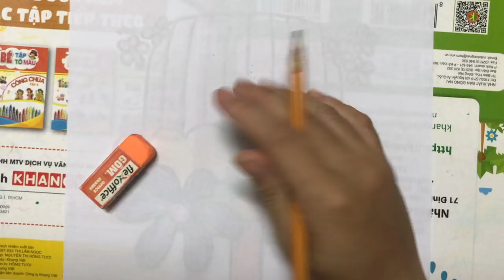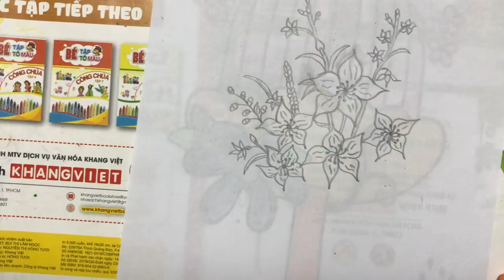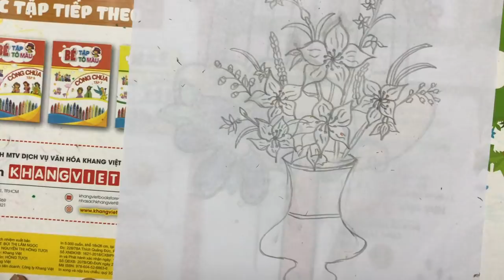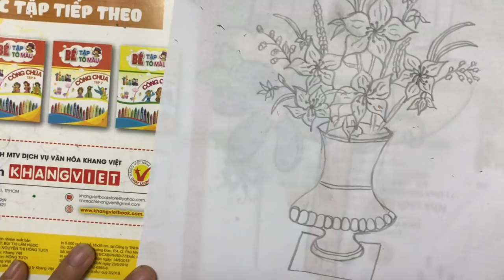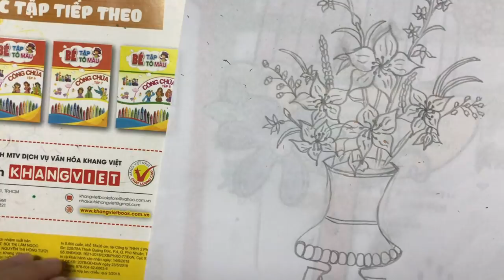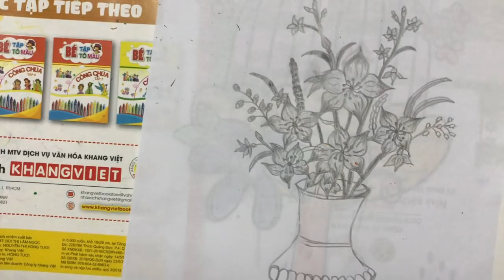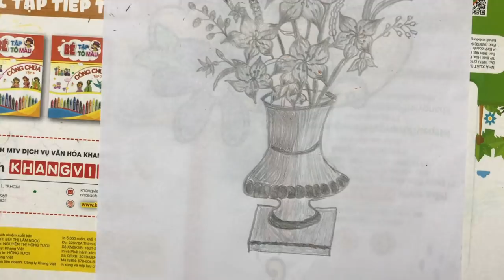HoangThanhTan Vlog: Tâm sự khi mới vào nghề